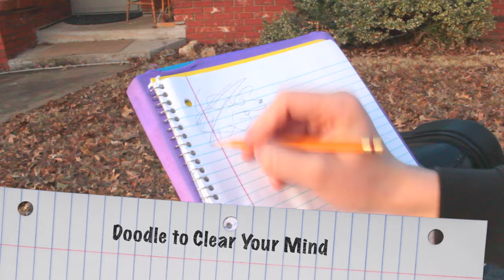5 Tips to Avoiding Finals Insanity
Finals is a tough time for everyone involved, so here are some tips to stop from slipping further into madness.
Music
"Seductress Dubstep" by Audionautix